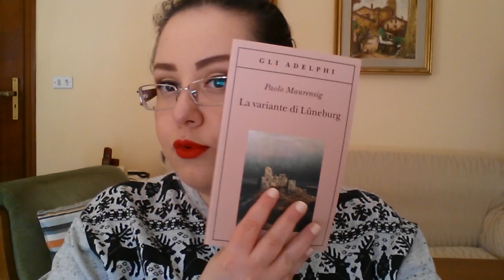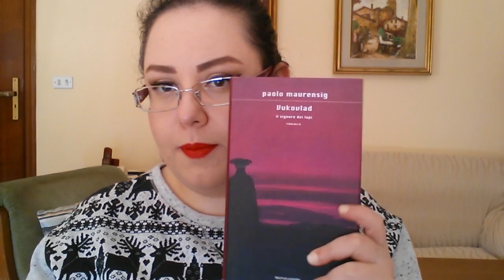BookTalks 1.03: books 2012-2015 pt 6 | MaharetOtonashi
LEGGIMI SONO UN INFOBOX CARINO

Libri Citati:
Paolo Maurensig:
- Vukovlad; Il signore dei lupi
- Canone inverso
Editi Mondadori

- La variante di Lüneburg
Edito Adelphi

Rossetto: Mac "Von Teese" (LE)